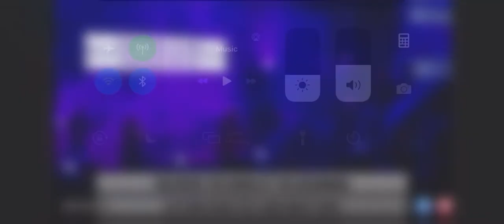“Take Courage” - cover by Winter Haven Worship Center (feat. Danielle Whitehead)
“Take Courage” feat. Danielle Whitehead

Cover by Winter Haven Worship Center

Copyright Bethel Music